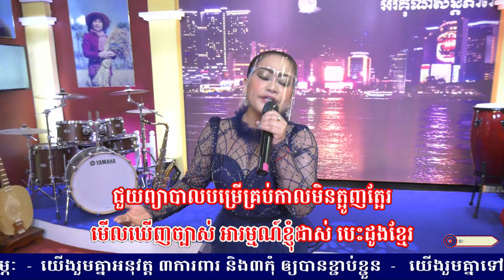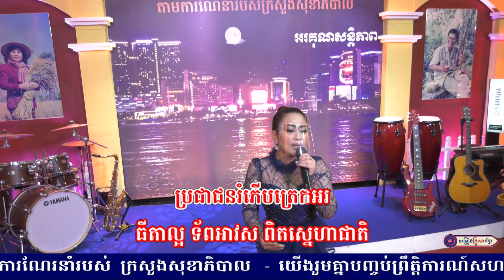គុណធីតាតេជោ - អ្នកនាង រ័ត្ន រចនា